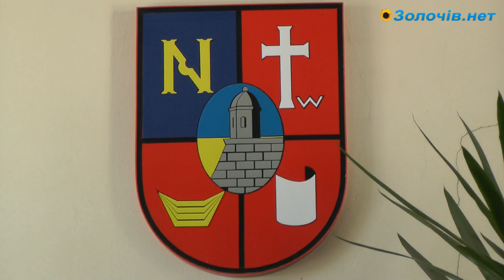Засідання оргкомітету по підготовці до Дня міста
20 травня відбулося чергове засідання організаційного комітету по підготовці до Дня міста Золочева.